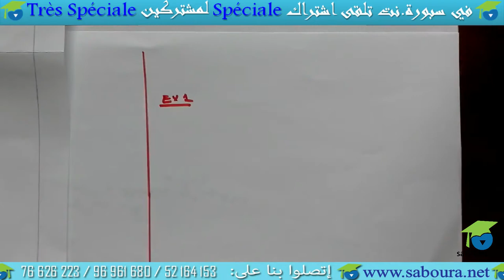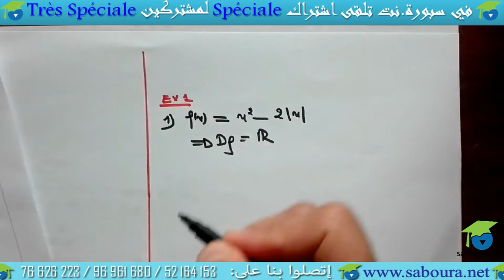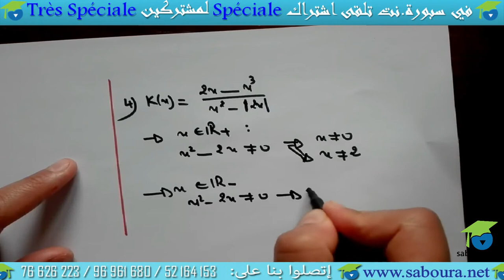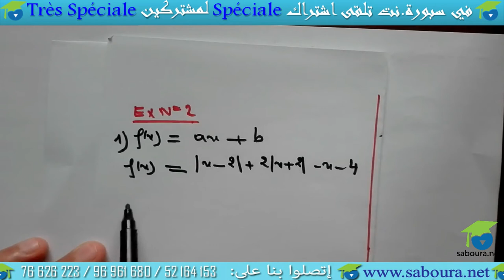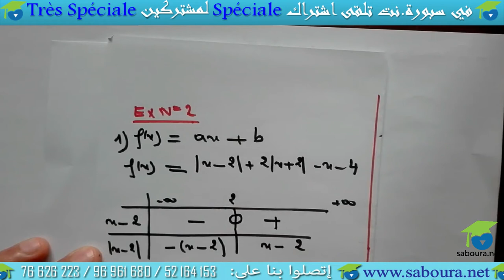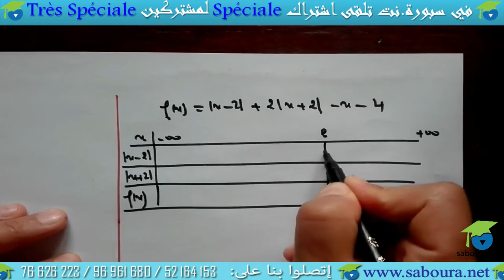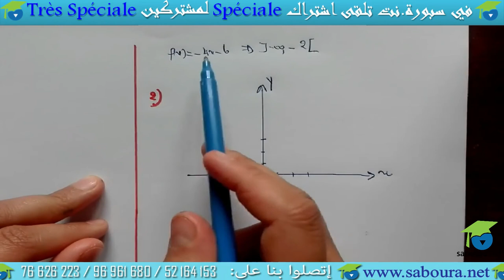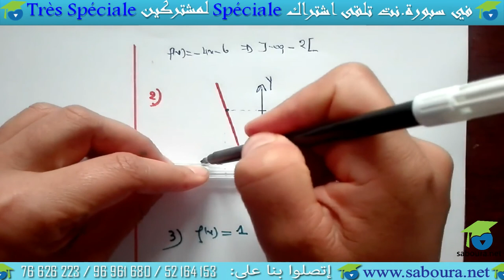les fonction: série N°1 (ex:1 et 2)